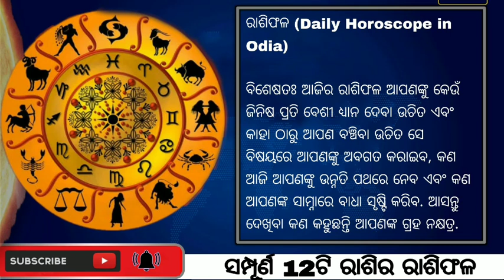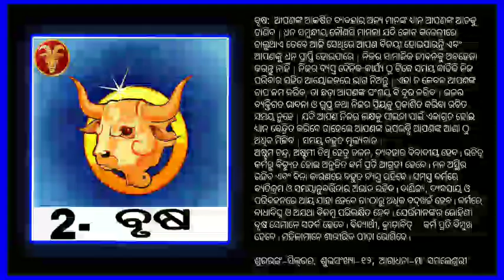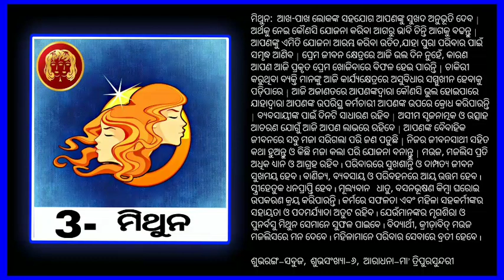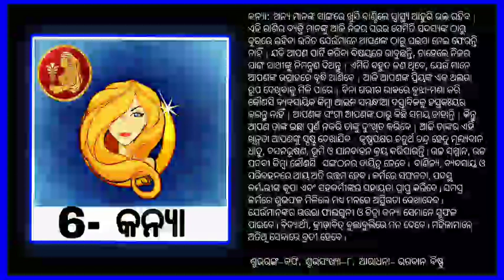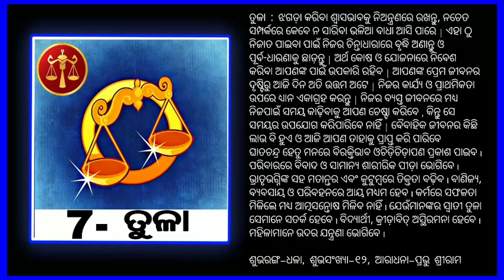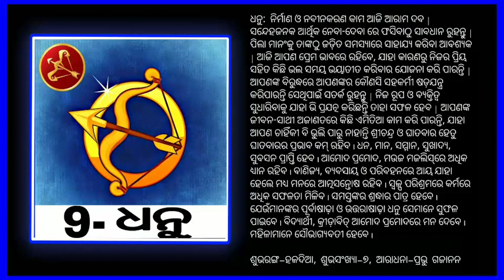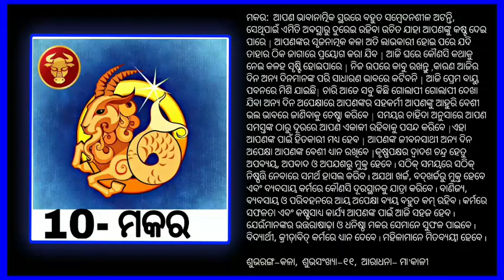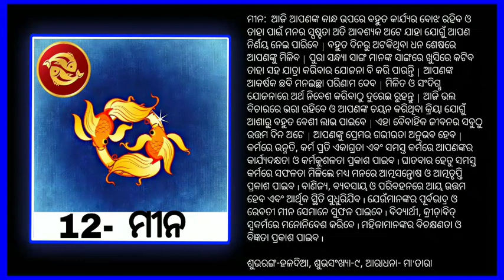ajira rasifala | 27 March 2022 | ଆଜିର ରାଶିଫଳ | Odia rashifal | rasifala today | Otv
Ajira rasifala
odia rasifala
ଆଜିର ରାଶିଫଳ
today horoscope
bhagya bhabisya,
rasifala today,
ajira rasifala,
rasifala today
Dekho shikho
Odia online
Odisha smile
odia story,
odia gapa,
kahani in odia,
Odia
Ajira rasifala, odia rasifala, ଆଜିର ରାଶିଫଳ,